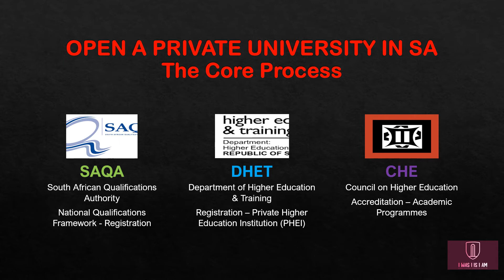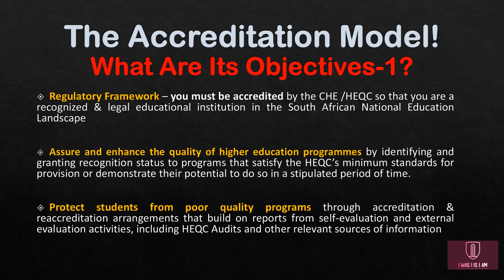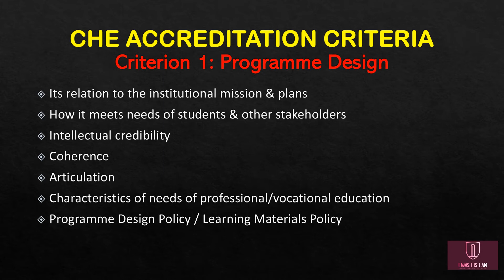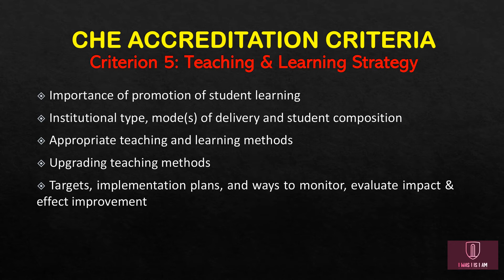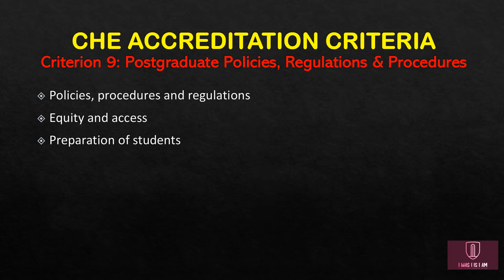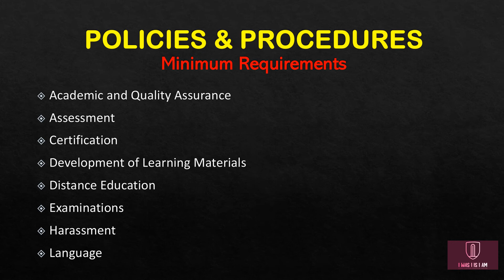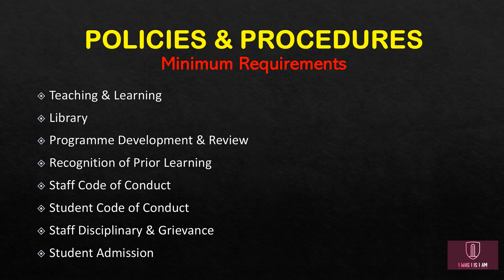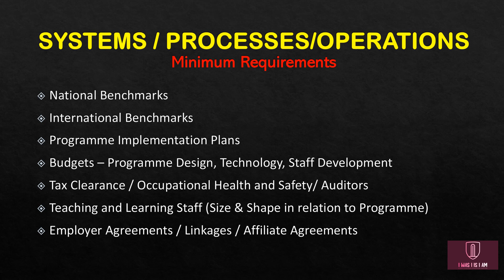Open a University in South Africa - Accredited and Registered by South African National Government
The title of the video states that " Open a University" but is appropriate for all business owners and entrepreneurs that want to create an educational business in South Africa with a core focus on higher education qualifications that is comparable to that of South African based universities. Yes, you can create a private college or university where graduates of your institution can obtain credits against national and international universities for comparable qualifications, provided that you fully meet the requirements of the South African National Education System. This means that your institution must be accredited by the Council on Higher Education (CHE), registered by the Department of Higher Education and Training (DHET) and your qualifications need to be registered on the National Qualifications Framework (NQF) by the South African Qualifications Authority (SAQA).

New entrants into this opportunity have 2 options viz. pursue the process on their own using this video as a guide or employ the services of Kay Naidu, CEO of I Was I Is I Am, who has successfully accredited over 112 institutions of a similar standing over two decades.

The video starts off with the CHE accreditation processes and offers a summary of the key requirements within each criteria, giving you a broad perspective of the breadth, depth and scope of what is required. Then the focus moves onto the registration criteria for the Department of Higher Education and Training (DHET) which is necessary for the new institution to be registered as a Private Higher Education Institution (PHEI). The video goes on to examine the key requirements for registration of your nominated qualification on the National Qualifications Framework by the South African Qualifications Authority (SAQA). Thereafter, you are provided with a broad listing of minimum policies and procedures aligned to South African higher education requirements which must accompany your application to the various accreditation and registration bodies. As a new entrant, we also provide you with a broad perspective on infrastructural provisioning including systems/processes/management structures etc. that are necessary for you to demonstrate that your institution is comparable in functions and operations to acceptable higher education institutions. The savvy entrepreneur can get their appropriate licences within 4-6 months from start depending on programme mix, speed, knowledge and tenacity. It is hoped that this video provides clarity and serves as a valuable tool for new entrepreneurs wanting to participate in this lucrative but somewhat secluded sector.